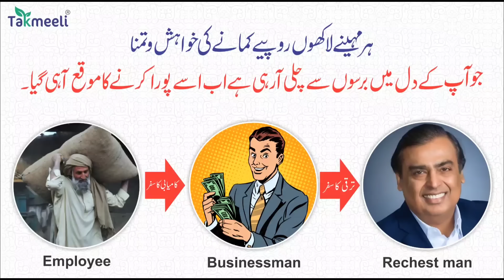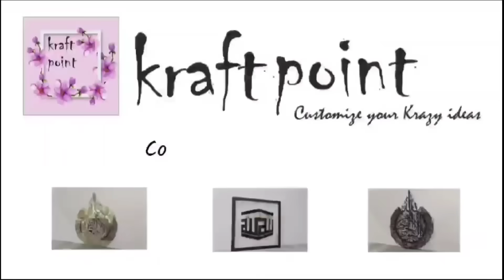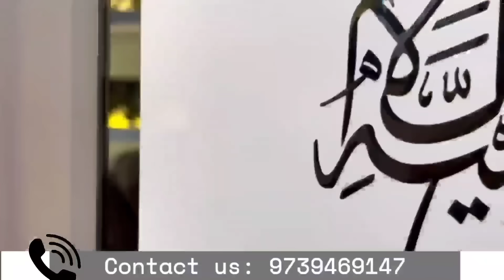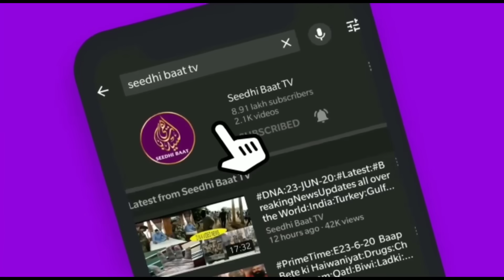PrimeTime:E22/11/23:Dard ka Aks:Afghani Muhajr Doctor jab Gaza Bacche ka Haath Kata dekha:jung ke?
فرمائیں گے